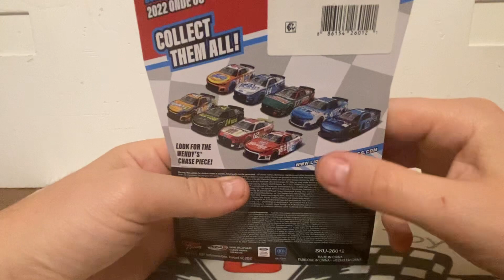Mailday From High Octane Cards